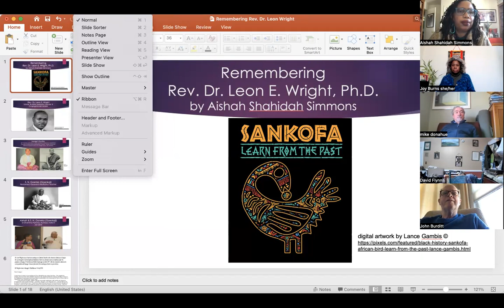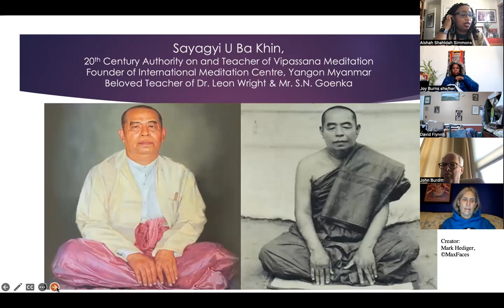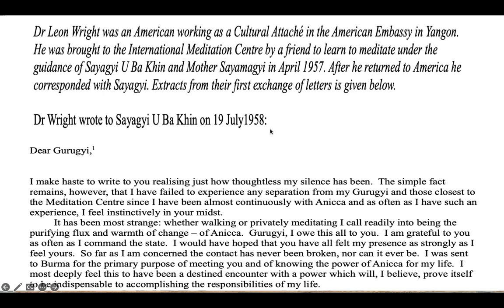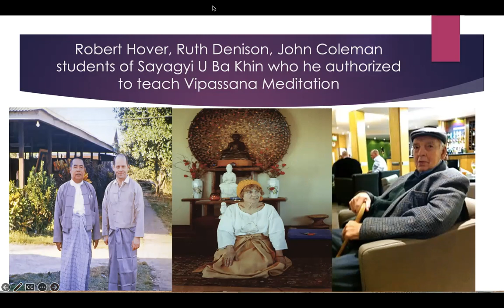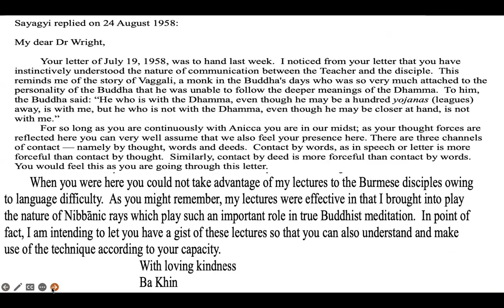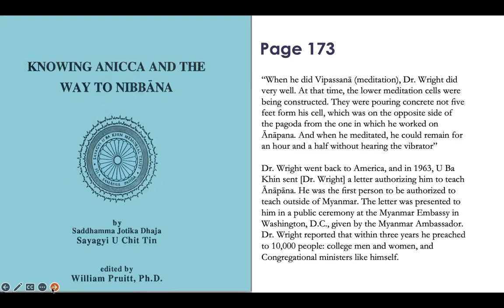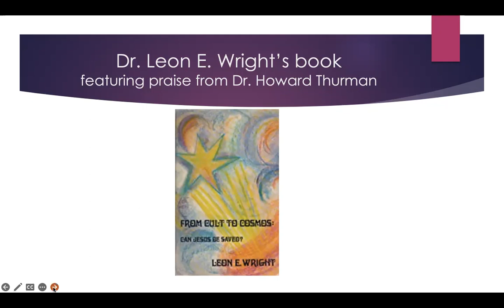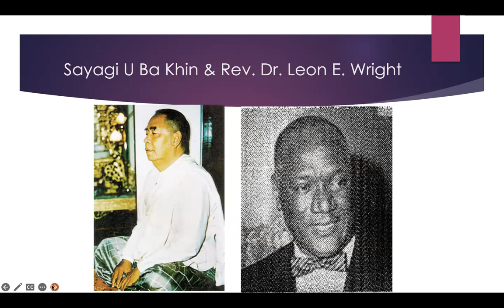Remembering Rev Dr Leon E Wright by Aishah Shahidah Simmons at Elm Community Insight, Feb 4, 2023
Remembering Rev. Dr. Leon E. Wright, Black Buddhist Meditation Teacher and Congregationalist Minister, a community meditation and dharma talk by Aishah Shahidah Simmons @elmcommunityinsight on Saturday, February 4, 2023 at 10:30am ET

This recording is also available on Vimeo and an audio (only) recording is available on SoundCloud

Skip to:
00:10 Guided meditation
31:39 Dharma talk

A Hidden figure in U.S. Buddhist History

Dr. Leon E. Wright was born in Boston in 1902. He was a Phi Beta Kappa graduate at Boston University, where he also earned a Master's degree in the History and Philosophy of Religion. He continued his studies and earned his second Master's degree (with honors) in Sacred Theology and a Doctorate in the History and Philosophy of Religion at Harvard University.

In 1945, he joined the Howard University Faculty where he was the associate editor of the Journal of Religious Thought from 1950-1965. He received a Guggenheim for his brilliant scholarship in 1952, and served as a cultural attaché to the U.S. Embassy in Yangon, Myanmar from 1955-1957

While in Myanmar, Rev. Dr. Wright studied with Sayagyi U Ba Khin, a leading twentieth-century teacher, and authority on vipassana (insight) meditation teacher and with Daw Mya Thwin (Mother Sayamagyi), U Ba Khin's senior disciple, a close confidant, and co-teacher of the International Meditation Centre in Yangon, Myanmar. Sayagyi  taught Aishah's root teacher S.N. Goenka, along with Ruth Denison, John Coleman, Robert Hover, and others.

In 1963 U Ba Khin sent a letter to the U.S., authorizing Dr. Wright to teach Ānapānā meditation. He was the first person to be authorized, by U Ba Khin, to teach meditation outside of Myanmar. According to the book, Knowing Anicca and the Way to Nibbāna by Saddhamma Jotika Dhaja Sayagyi U Chit Tin, edited by William Pruitt, Ph.D., Dr. Wright taught and lectured on meditation to over 10,000 people meditation in the U.S. while remaining a congregationalist minister. He is the author of the (out of print) book, Cult or Cosmos: Can Jesus Be Saved?

During Aishah's talk, she shared how she first learned about Dr. Wright, what she learned about and from him, the impact of erasure, and why she claims him as her newly chosen spiritual ancestor.

Learn more about Rev. Dr. Leon E. Wright through resources compiled by Aishah Shahidah Simmons

Making Offerings To Our Ancestors by Zenju Earthlyn Manuel

Learn more about six Black Buddhist Ancestors, including Dr. Wright, in the February Lion's Roar online and print article, curated, edited and with an introduction by Pamela Ayo Yetunde: We Remember: Six Remarkable Black Buddhists by Ruth King, Kamilah Majied, Roshi Wendy Egyoku Nakao, Aishah Shahidah Simmons,  Mushim Ikeda, and Sister Peace